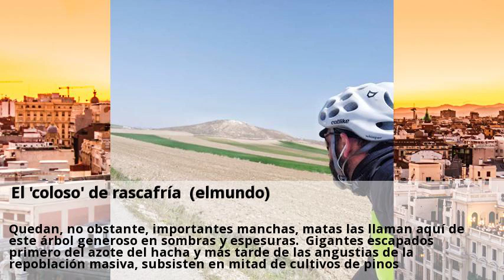El coloso de rascafría (elmundo)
Las crónicas históricas y la toponimia nos recuerdan que antaño estos montes no eran así. Las crónicas de alfonso x y abundantes nombres de pueblos como robledillo de la jara, señalan que la sierra de guadarrama estuvo poblada de robles. Quedan, no obstante, importantes manchas, matas las llaman aquí de este árbol generoso en sombras y espesuras. Gigantes escapados primero del azote del hacha y más tarde de las angustias de la repoblación masiva, subsisten en mitad de cultivos de pinos. Entre todos ellos, destaca el rebollo de la maleza, hercúleo vegetal cuya poderosa silueta se abre paso entre la monótona pinada. Para encontrarse con este coloso hay que echarse a andar en la pista que arranca junto al kilómetro 6 de la carretera que de lozoya del valle lleva a rascafría. Tras la barrada que cierra su inicio, continúa un suave descenso que cruza el arroyo de la fuensanta. A su vera una fuente forma una pequeña represa rodeada de helechos, ahora de color dorado. Continúa una larga y suave subida que cruza de lado a lado la ladera hasta una curva cerrada a la izquierda. La pista continúa de frente, con una segunda bajada dirección oeste hasta que cruza otra barrera. Tres cerradas curvas, también en descenso, atraviesan una parte de la ladera despejada de bosques en la que crecen algunos ejemplares aislados de rebollos de considerable talla. Unos trescientos metros después de pasar sobre el segundo, llamado de la mata del tirón, nada más sobrepasar una parte de la ladera despejada de bosques y a la altura de grandes rocas esparcidas junto a la pista, hay que buscar ladera abajo un roble de grandes dimensiones. Situado aproximadamente unos cincuenta metros más abajo, en mitad de un cerrado pinar, hay que situarse a sus pies. Una vez allí, continuar descendiendo por la ladera otros 30 metros, hasta alcanzar el objetivo de nuestra marcha. Asido en la ladera, el coloso busca espacio con las robustas ramas que no le fueron taladas. Hace ya 25 años que el insigne botánico antonio lópez lillo, defensor de las arboledas y apóstol de los árboles monumentales, recomendaba talar los pinos que acogotan a este gigante, para evitar su competencia por la luz y los nutrientes.